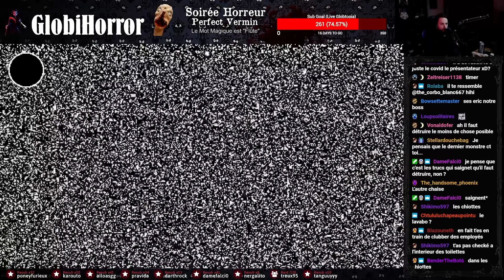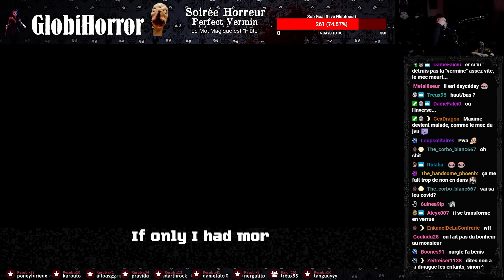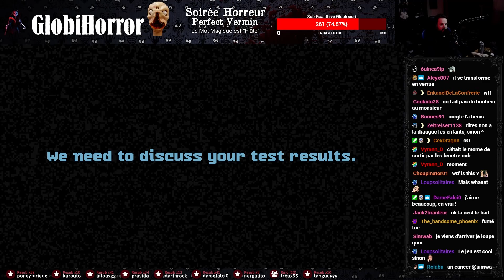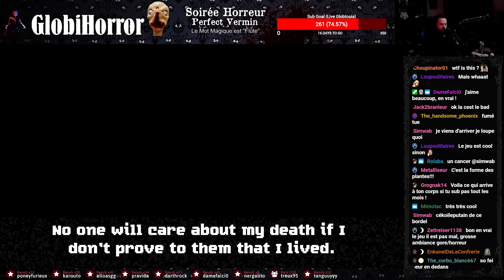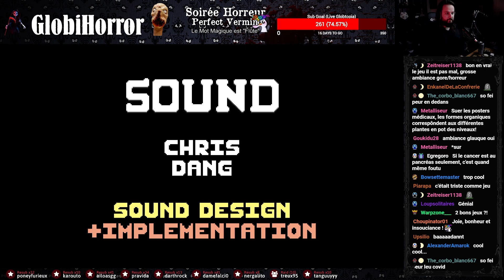Un jeu PERTURBANT ! - Perfect Vermin [Longplay FR]